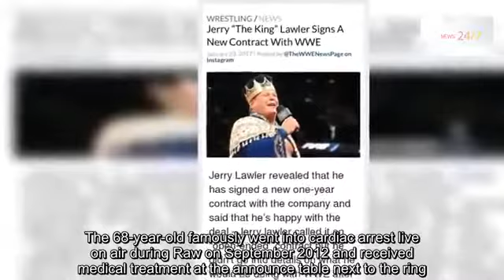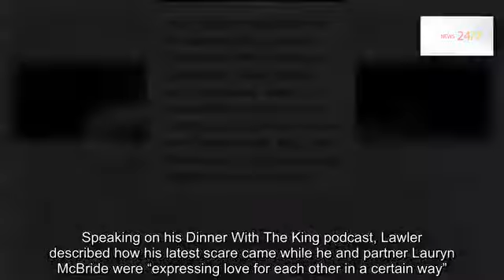WWE legend Jerry 'The King' Lawler suffered stroke while having sex with girlfriend just three weeks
Hi Dear ! Today i will show you the best fight . best scene of wwe fighter . in this channel and video i will show you the latest fight and latest activities of wwe . and also show you the best history of wwe in the ring and backstage
today our video topic are :
wwe best scene all time
wwe women activities